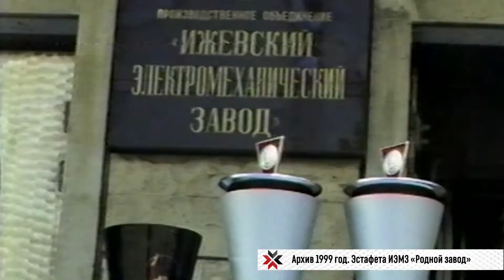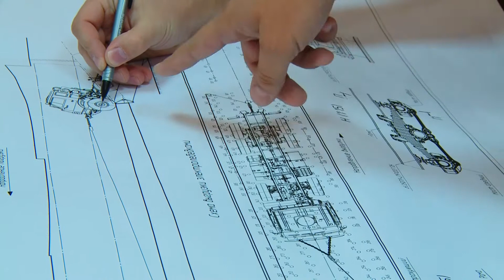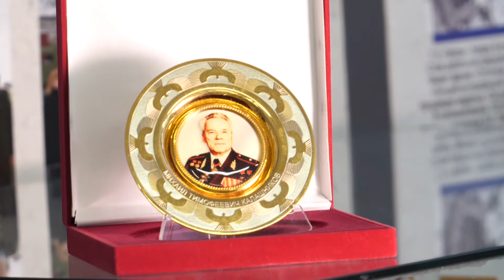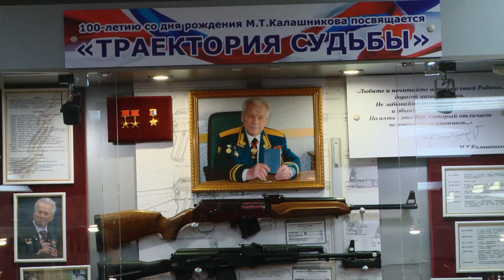15 11 2019 Специальный репортаж. ВДНХ Удмуртии. Купол